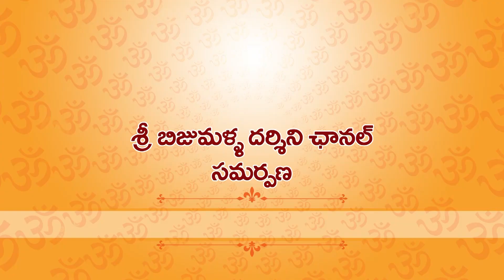Weekly Rasi Phalalu - 21st June to 27th June 2020 || Bijumalla Bindu Madhava Sharma Garu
Weekly Rasi Phalalu - 21st June to 27th June 2020 || Bijumalla Bindu Madhava Sharma Garu || అన్ని రాశుల వారికి వార ఫలాలు ||